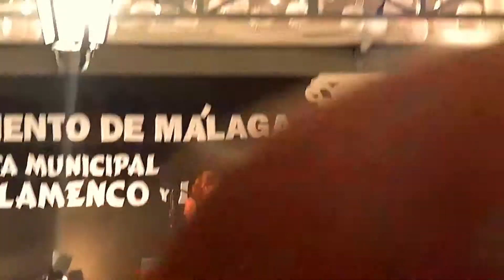FLAMENCO (ROSI NAVARRO ¨¨LA DIVI¨¨